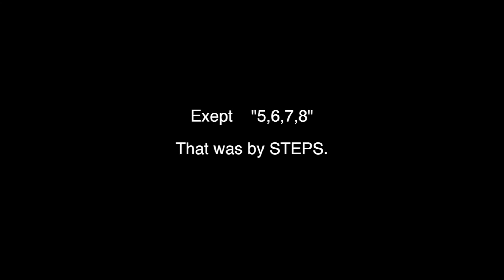I Had a Great Weekend! Joe Maw Vlog Episode 003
I have had a seriously amazing weekend, thank you for having me!

Sorry the footage is so shaky at the party, turns out I can't dance and record at the same time!

Also, Just realised I spelled "Except" Wrong at the end. oops!